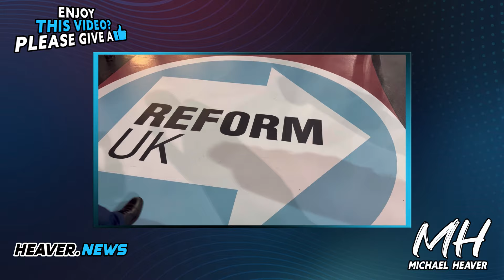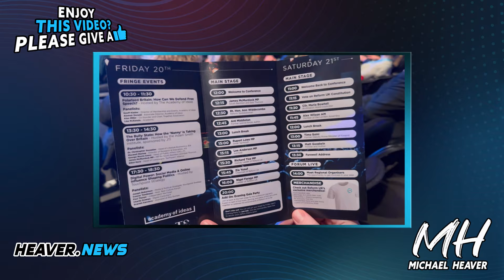UK SHOCKWAVE - Farage PRIME MINISTER 2029?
"Nigel Farage tells Reform supporters how he can become PM by 2029" Express